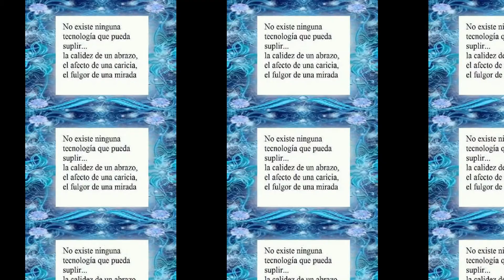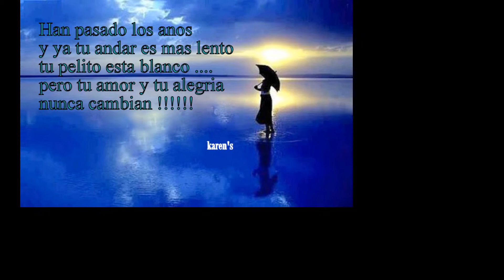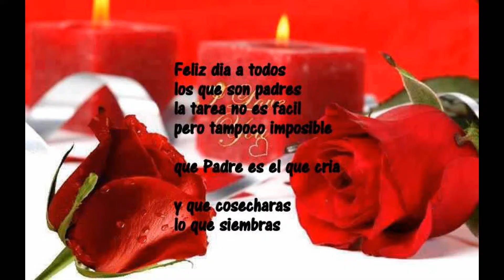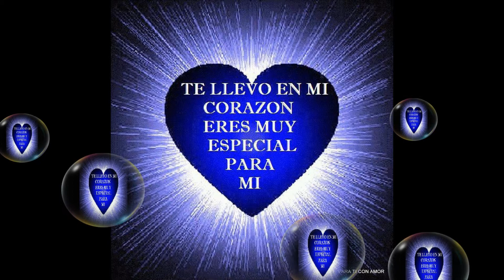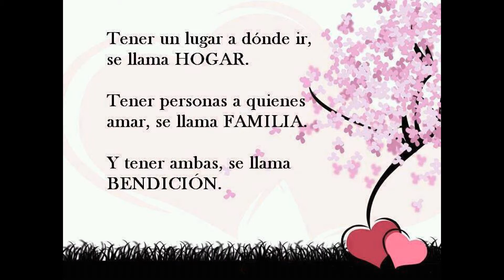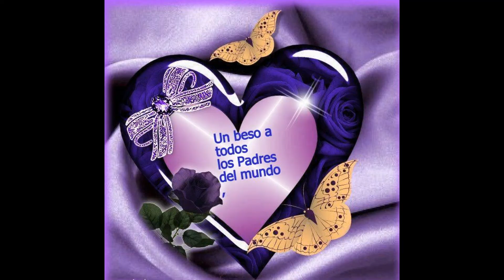Feliz dia Papa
Produced with CyberLink PowerDirector 10 and karen's